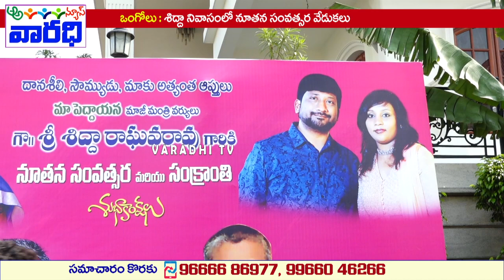మాజీ మంత్రి శిద్ధా నివాసంలో నూతన సంవత్సర వేడుకలు | New Year Celebrations at Sidda Residence